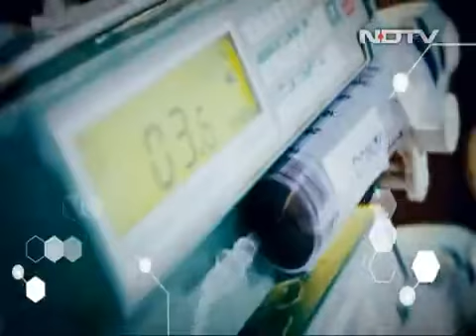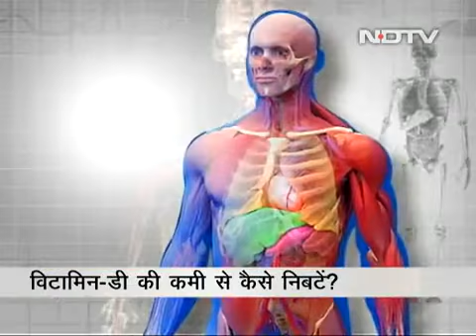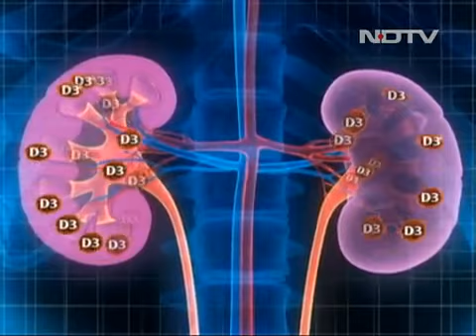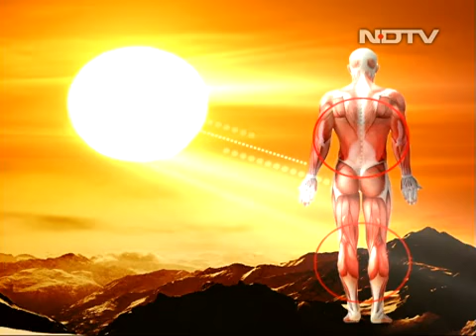डॉक्टर्स ऑन कॉल: वैज्ञानिक शोध पर आधारित रिपोर्ट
Doctor Sameer Gupta and Doctor Sonia Lal Gupta explain as to what happens when there is a Vitamin D deficiency in your body.Vitamin D deficiency leads to weak bones,weakness and can lead to fracture. Almost 9 out of 10 people have Vitamin D deficiency. Sun rays help in reducing the Vitamin D deficiency and it is suggested to sit atleast 20-30 min twice a week in sun rays.

About Voice Of Health-

Voice of Health is an initiative by medical experts, Dr. Sameer Gupta and Dr. Sonia Lal Gupta, to make more people aware of the importance and benefits of leading healthier lives. As a consolidated platform with online as well as offline channels, Voice of Health offers expert opinion and advice on everyday lifestyle habits and practices that help in maintaining overall health and vitality.

About NDTV Doctors On Call-

In addition, Dr. Sameer and Dr. Sonia endeavor to discuss, through Voice of Health, a variety of medical conditions and the best ways to avoid these; they also discuss possible treatment and recovery options for such conditions. Dr. Sameer and Dr. Sonia have their own TV show, ‘Doctors on Call’, which airs on NDTV and has been quite popular among a variety of audiences.

What really sets Voice of Health apart is its active two-way communication approach. Dr. Sameer and Dr. Sonia believe not just in talking to but also in engaging with their audiences.